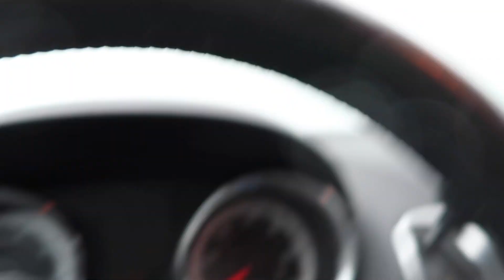WE GOT A NOR'EASTER! | FAMILY VLOG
I love storms, but I hate when the power goes out :(

*I want to point out that I am aware that Ever pulled his arm out of his seat belt. This is a new, temporary carseat that we got in between his old one that he just grew out of, and his new booster.  I am very disappointed to see how easy it was for him to pull out of the cross part of his seat belt.  I take seat belts EXTREMELY seriously and I will definitely make sure to fix this asap.

Camera I am using